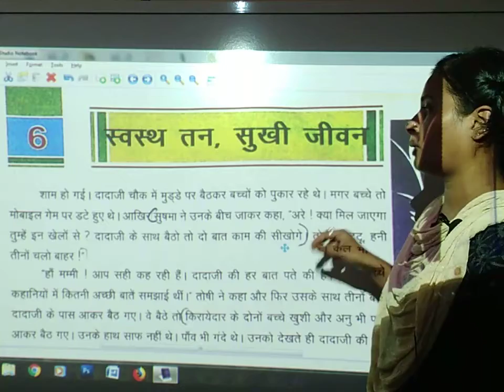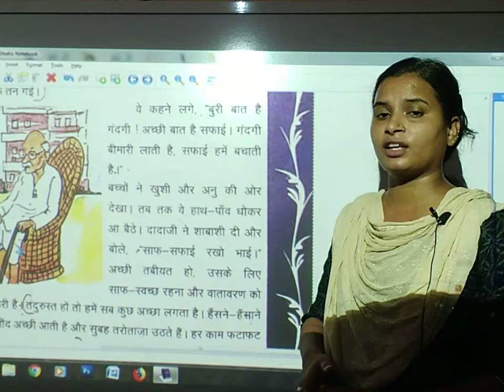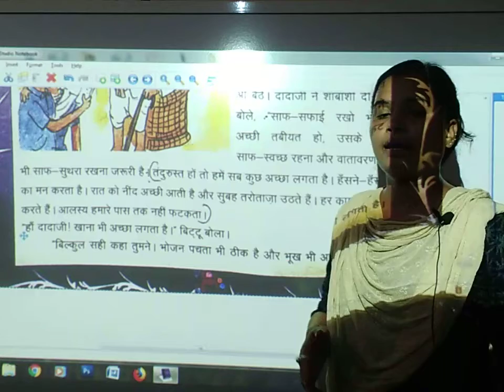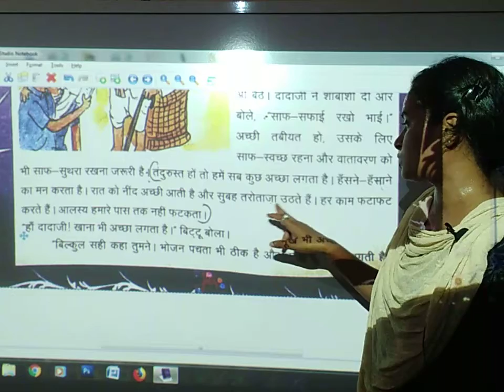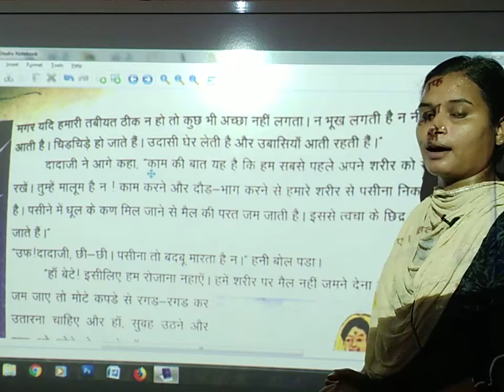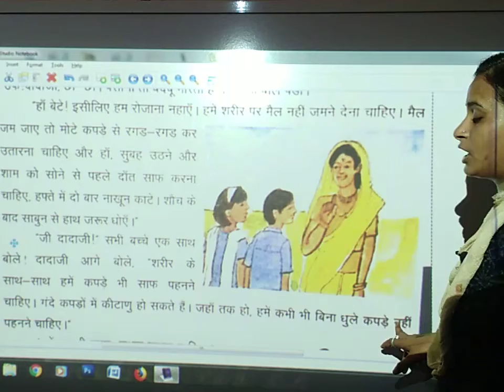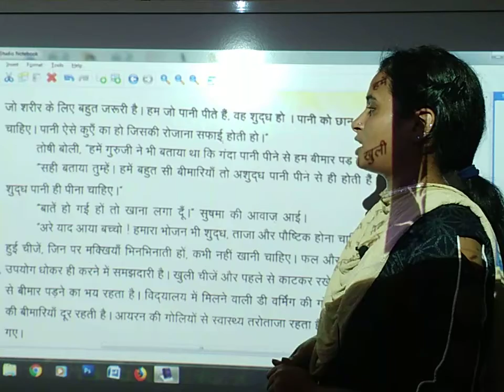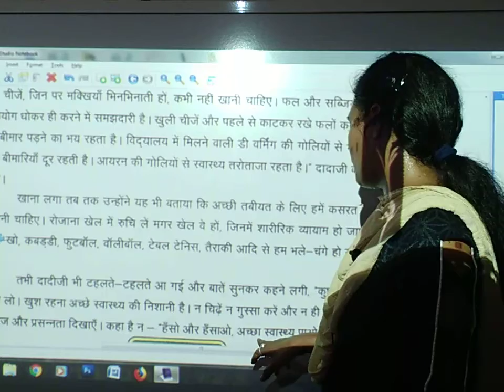स्वस्थ तन सुखी जीवन | हिंदी | कक्षा 5